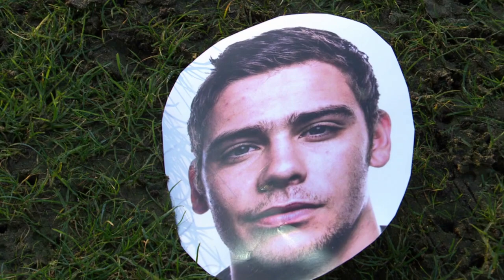TOP14 - L'image de la J20 : Un vibrant hommage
Beaucoup d'émotion lors de la victoire du CA Brive Rugby 🙏 Avec cet essai Julien Blanc ne pouvait pas rendre un plus bel hommage à Thomas Lacelle, l'ailier de Provence Rugby, formé à Brive, tragiquement disparu ⬛️

○ Myrugby : myrugby.lnr.fr/